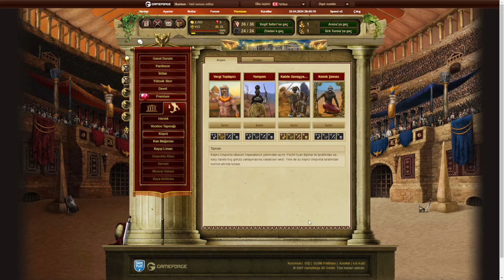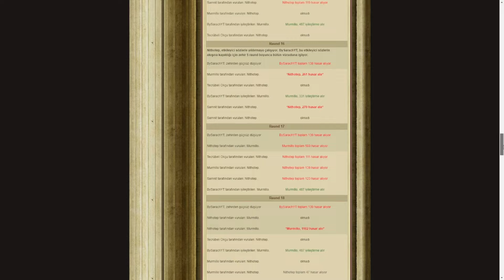BySarach'la Gladiatus Öğreniyorum - 35 Levelde Nithotep Kestik!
Herkese merhaba arkadaşlar,
BySarach'la Gladiatus Öğreniyorum serisinin 10. videosu sizlerle.
Bu seri aslen oyunda yakut harcamayan veya az yakut harcayan arkadaşlar için olacak.
35 Levelde Nithotep keserek serimizin 10. videosunu paylaştım, iyi seyirler.
Serinin devamındaki videolarda tekrardan görüşmek üzere...